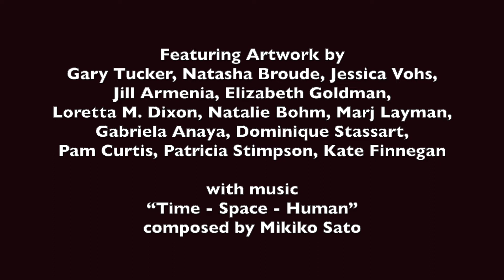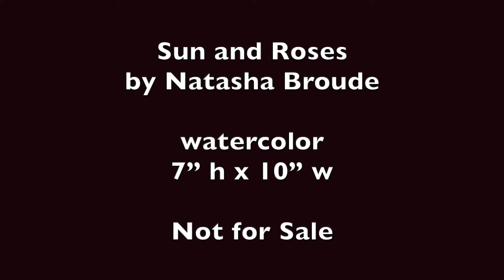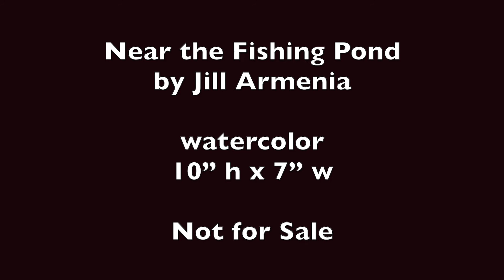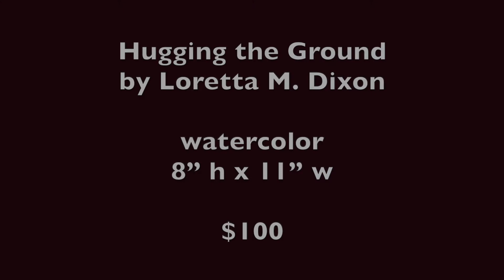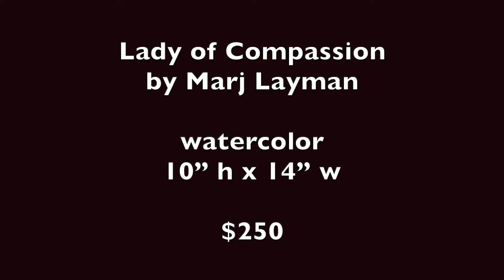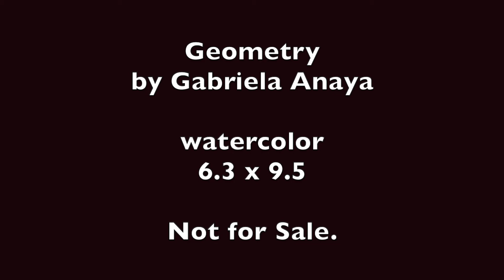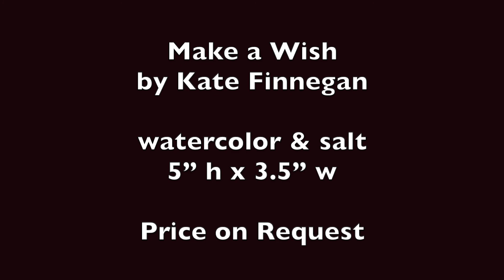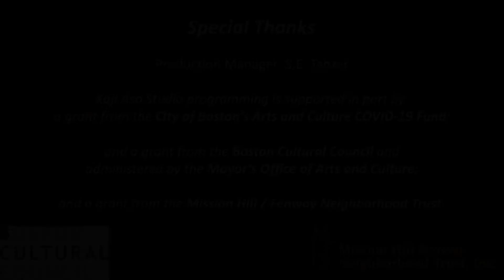A Spot of Beauty: Artworks 4 - 2020 - Kaji Aso Studio 47th Anniversary Celebration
Featuring artworks by
Gary Tucker, Natasha Broude, Jessica Vohs, Jill Armenia, Elizabeth Goldman, Loretta M. Dixon, Natalie Bohm, Marj Layman, Gabriela Anaya, Dominique Stassart, Pam Curtis, Patricia Stimpson, Kate Finnegan

with MUSIC
“Time – Space - Human”

On 22 November 2020, Kaji Aso Studio hosted their 47th Anniversary Celebration as a virtual art show, to the theme of “A “Spot of Beauty Find the rest of the “A Spot of Beauty” show videos

Kaji Aso Studio Institute for the Arts in Boston, MA was started in 1973 inspired by artist and teacher, Kaji Aso. The studio provides a positive and supportive atmosphere for students and professionals to work together in fine arts and Japanese culture, based on the founder’s philosophy that “sharing art is the most peaceful way for human beings to live together."

More information about the “A Spot of Beauty” show and future and past events can be found
A catalogue of the artwork presented in this show can be found

Kaji Aso Studio programming is supported in part by

a grant from the City of Boston’s Arts and Culture COVID-19 Fund;

and a grant from the Boston Cultural Council and administered by the Mayor’s Office of Arts and Culture;

and a grant from the Mission Hill / Fenway Neighborhood Trust